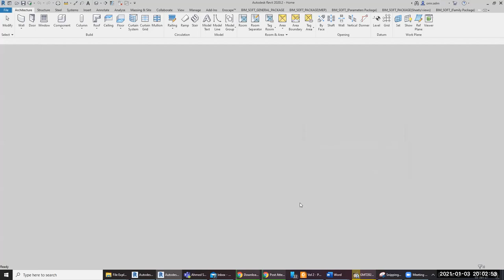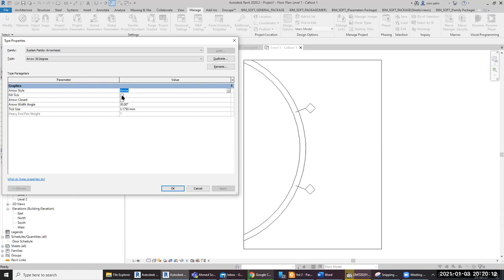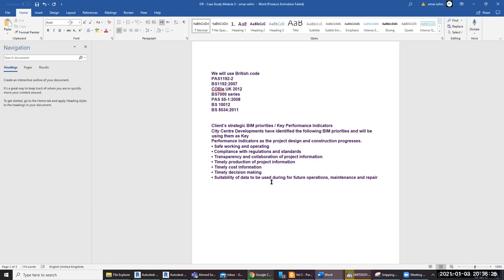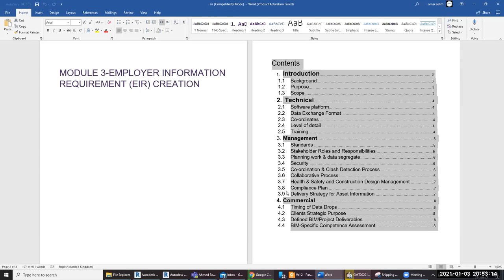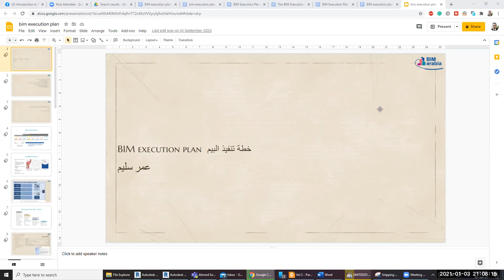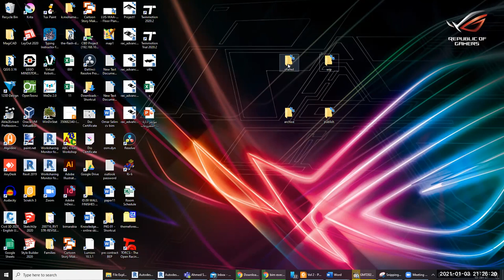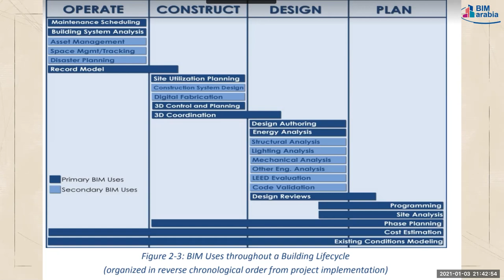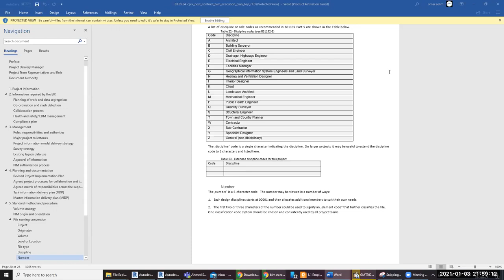introduction to bim 2